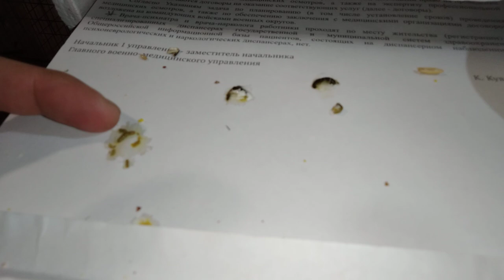Новые Канарейки и новые Кролики !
Сегодня три птенчика канарейки покинули гнездо скоро станут самостоятельные и купленные крольчихи уже адаптировались кушают пьют !